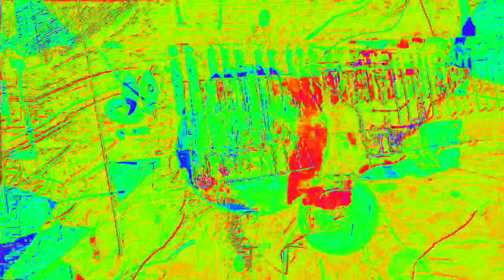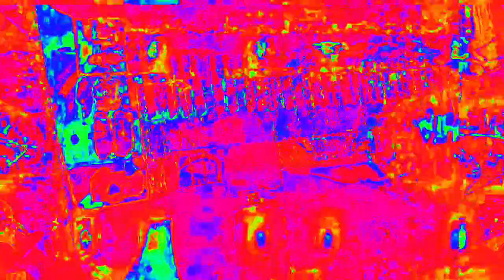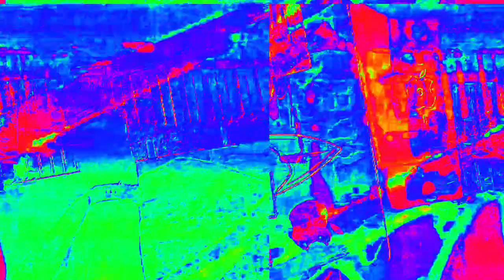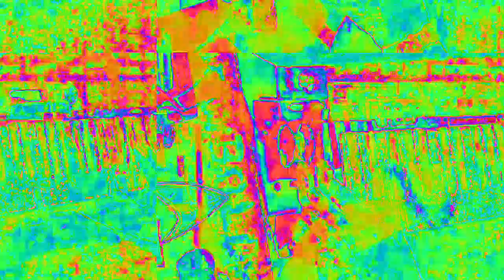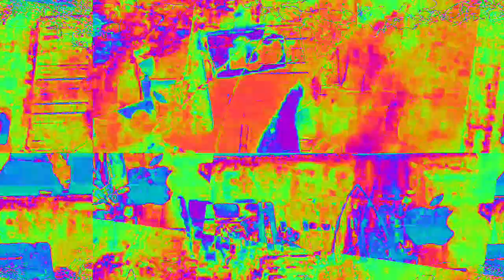[EPILEPSY WARNING] Movie 23 02 18 20h42m41s *Photosensitivity Warning*